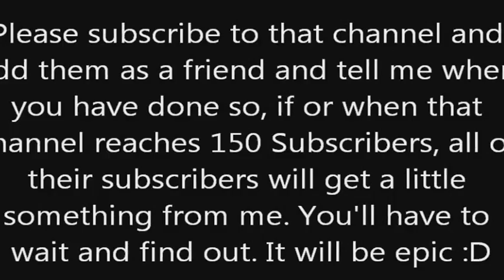NEW COMMUNITY CHANNEL!!!!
Thanks Guys! Remeber, you get something special :D